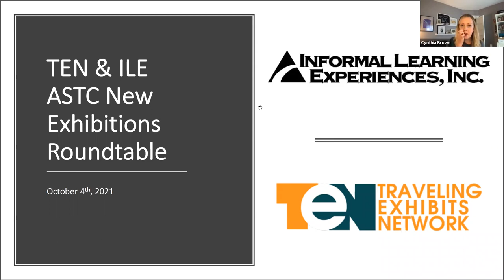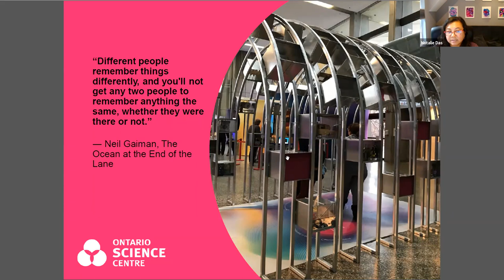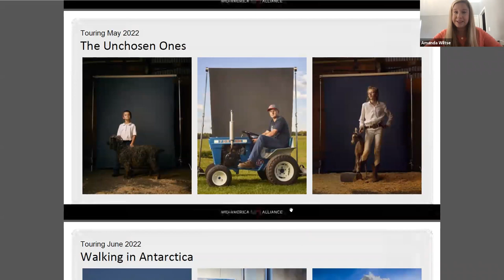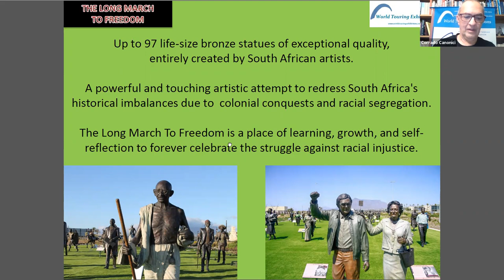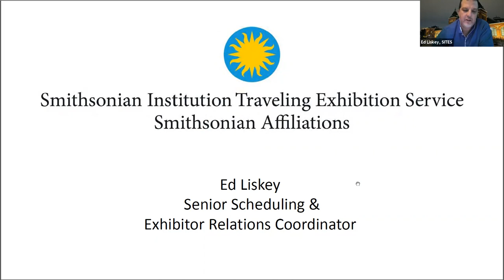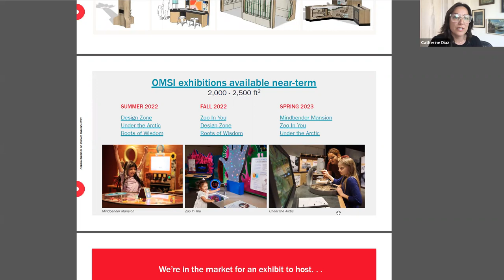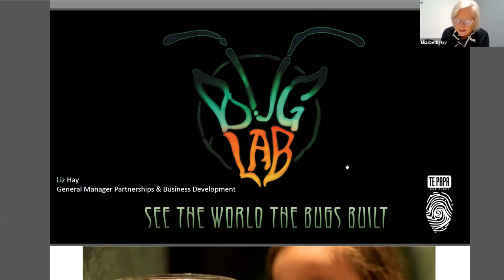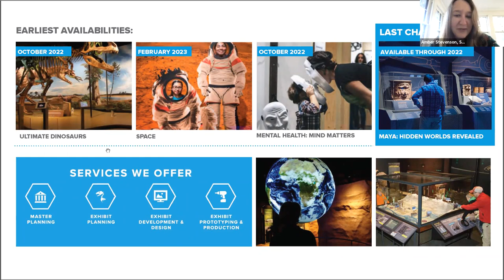TEN and ILE Present: "ASTC New Traveling Exhibitions Forum" - October 4th, 2021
The Traveling Exhibitions Network (TEN) was excited to collaborate with Informal Learning Experiences (ILE) to bring the ILE forum to a digital platform due to the absence of an in-person conference.

Presenters focused on any of the following:
-NEW exhibitions touring in North America
-Host venues with availability
-Exhibitions with near-term availability